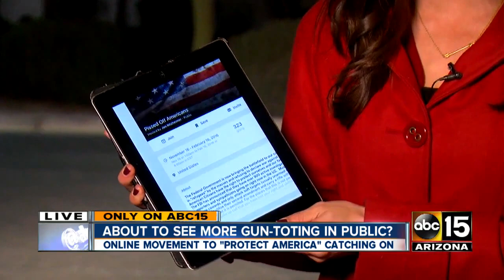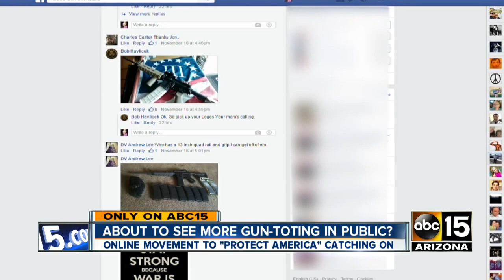AZ vet warns Americans to arm themselves after Paris attacks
The man, who has held several anti-Islam protests in the Valley, is hoping his latest movement will be seen by many who are out and about in the public.